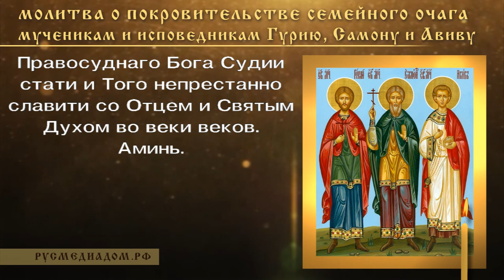Молитва о покровительстве семейного очага мученикам и исповедникам Гурию, Самону и Авиву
О, преславнии мученицы Гурие, Самоне и Авиве!

К вам, яко скорым помощником и теплым молитвенником, мы немощнии и недостойнии прибегаем, усердно моляще: не презрите ны, во многая беззакония впадшия и по вся дни и часы согрешающия; наставите на путь правый заблуждшия, исцелите страждущия и скорбящия; соблюдите ны в непорочнем и целомудреннем житии; и якоже древле, тако и ныне покровителие супружеств пребудите, в любве и единомыслии сия утверждающе и от всех злых и бедственных обстояний избавляюще.

Защитите, о многомощнии исповедницы, вся православныя христианы от напастей, злых человек и козней демонских; оградите я от нечаянныя смерти, умоляюще Всеблагаго Господа, да великия и богатыя милости нам, смиренным рабом Своим, пробавит.

Несмы бо достойни нечистыми устнами призывати великолепое имя Создателя нашего, аще не вы, святии мученицы, за ны ходатаи будете; сего ради к вам прибегаем и предстательства вашего пред Господем о нас просим.

Такожде избавите нас от глада, потопа, огня, меча, нашествия иноплеменных, междоусобныя брани, смертоносныя язвы и всякаго душепагубнаго обстояния.

Ей, страстотерпцы Христовы, устройте нам молитвами вашими вся благая и полезная, да благочестно житие временное прешедше и кончину непостыдну стяжавше, удостоимся теплым заступлением вашим со всеми святыми одесную Правосуднаго Бога Судии стати и Того непрестанно славити со Отцем и Святым Духом во веки веков.

Аминь.